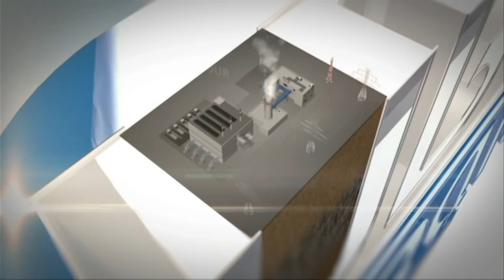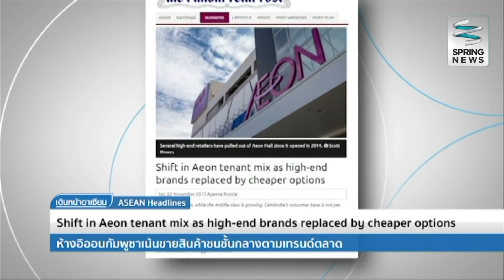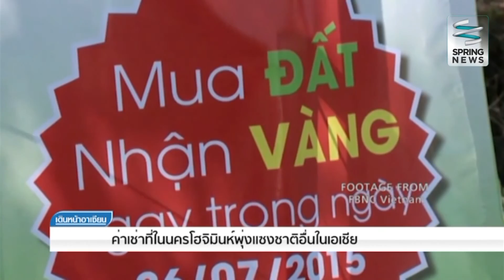เดินหน้าอาเซียน 2/12/58 : นักการเมืองชายยังครองสภาพม่า 90% แม้จะมีผู้หญิงเพิ่มขึ้น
รายการเดินหน้าอาเซียน ประจำวันพุธที่ 2 ธันวาคม 2558
ASEAN Headlines : นักการเมืองชายยังครองสภาพม่า 90% แม้จะมีผู้หญิงเพิ่มขึ้น
ASEAN Direct : สดสายตรงไปยังประเทศสิงคโปร์ รายงานข่าวจาก คุณ Chua Guan Cheong  รายงานว่า เรือข้ามฟากอินโดนีเซียชนวัตถุลอยน้ำขณะมุ่งหน้าไปสิงคโปร์

อาเซียน" ประจำทุกวัน จ-ศ เวลา 23.05 น.